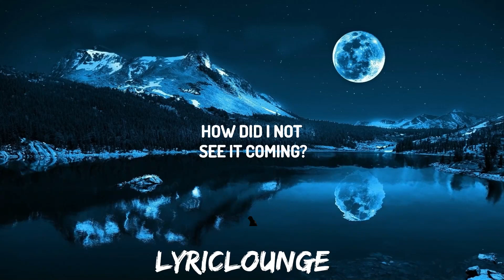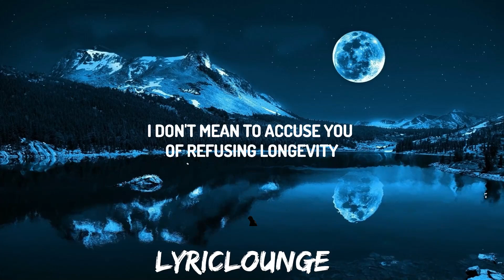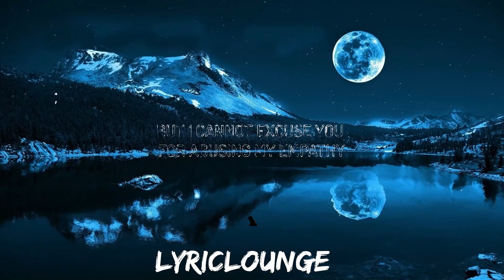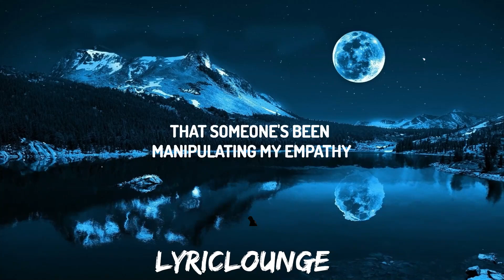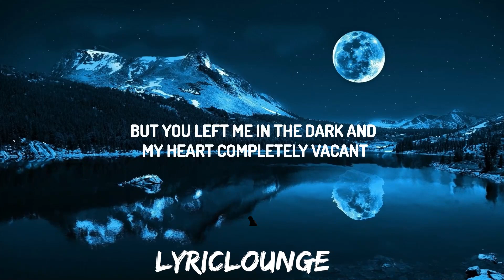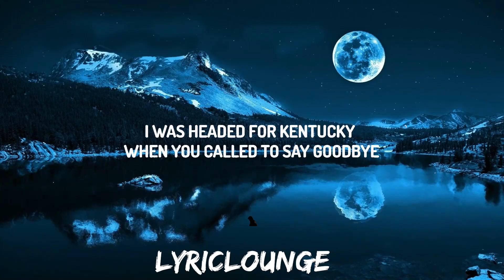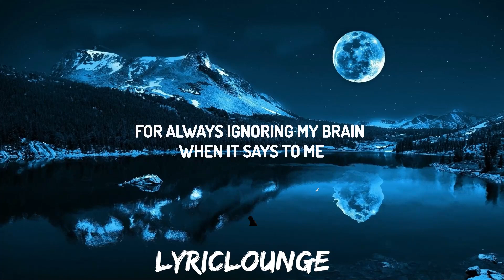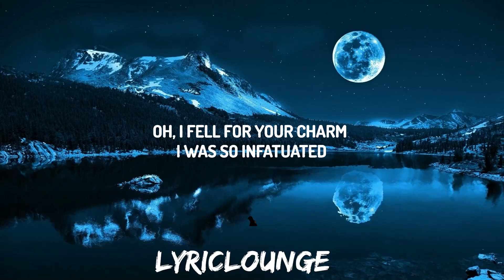Alec Benjamin - The Way You Felt (Lyrics) | 30mins with Chilling music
♫ Alec Benjamin - The Way You Felt

(Lyrics):
[Chorus]
The way you felt in my arms, our chemistry was sacred
Oh, I fell for your charm, I was so infatuated
But you left me in the dark and my heart completely vacant
Now I don’t know-oh-oh-oh-oh-oh-oh-oh

[Verse 1]
Is your heart just pre-conditioned for brevity?
I don't mean to accuse you of refusing longevity
But I cannot excuse you for abusing my empathy
My empathy

[Pre-Chorus]
I can take rejection
But you gave the impression
That this was the inception
Of something real

[Chorus]
How you could look me in the eye and tell me that you yêu me
When you knew it was a lie, I was headed for Kentucky
When you called to say goodbye, how did I not see it coming?

[Verse 2]
Maybe I'm the one to blame, have a tendency
For always ignoring my brain when it says to me
That someone's been manipulating my empathy
My empathy, mmm

[Pre-Chorus]
Of something real